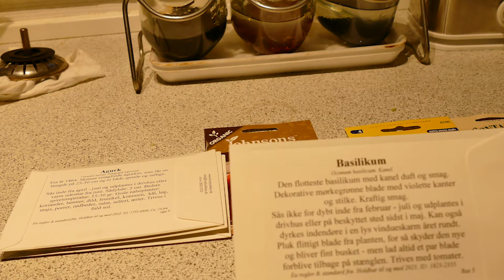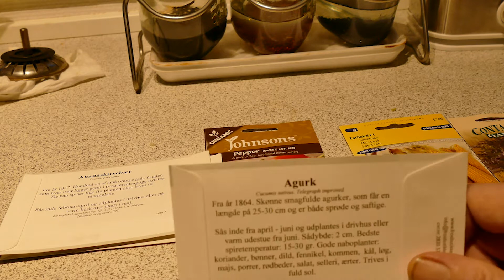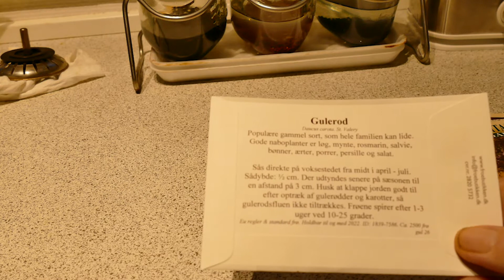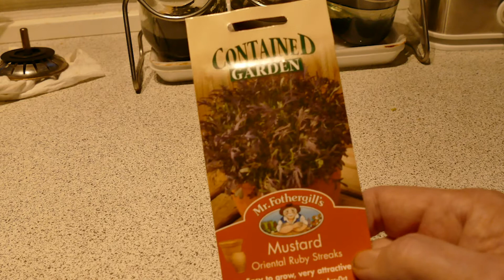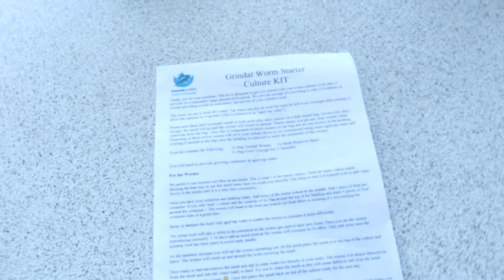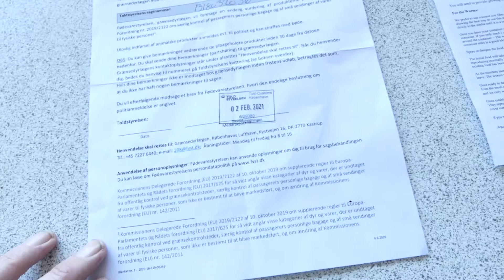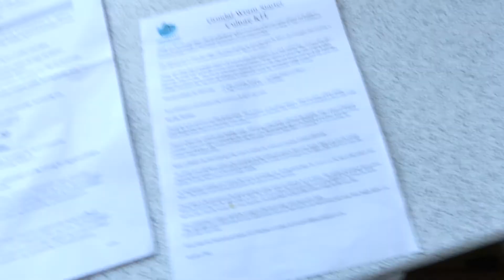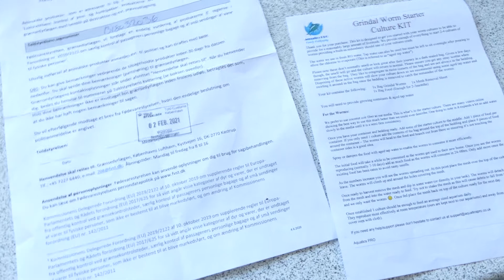Så er frø klar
Så kom de sidste frø hjem.
og det er en uge siden, jeg satte hvidløg i køleskabet.
frø er købt hos frøbutikken.